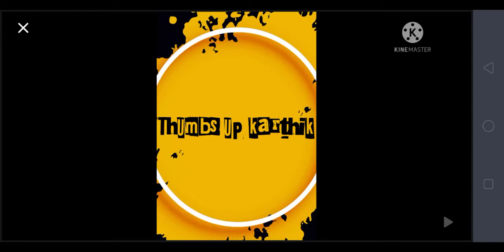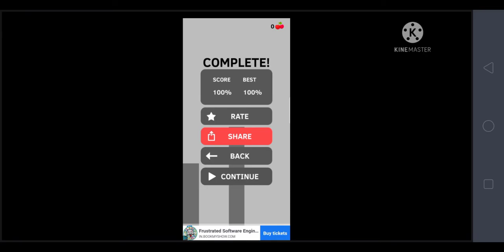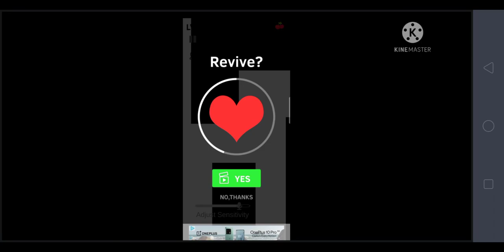Copy cat #6 loud 🔊 death ☠️ game don't try this 🎮 game